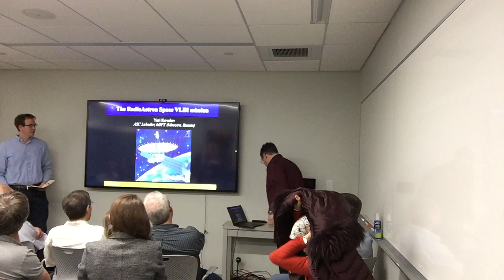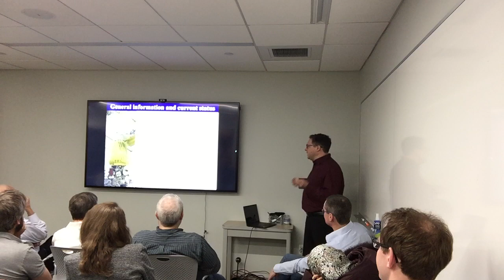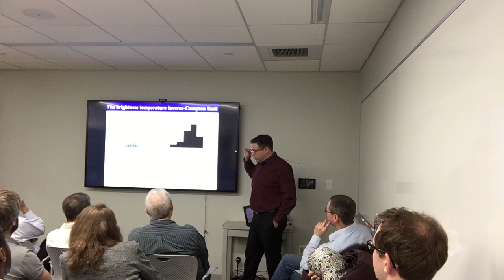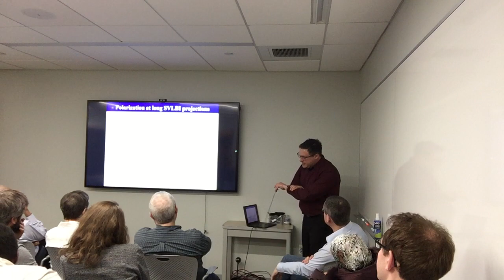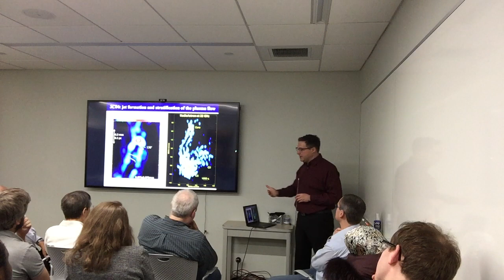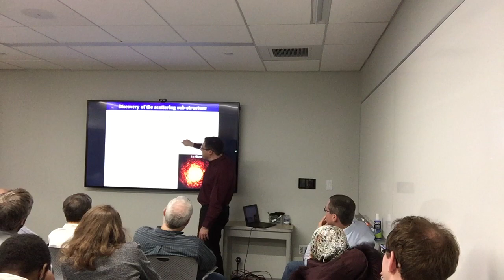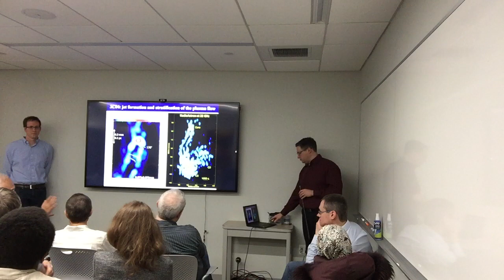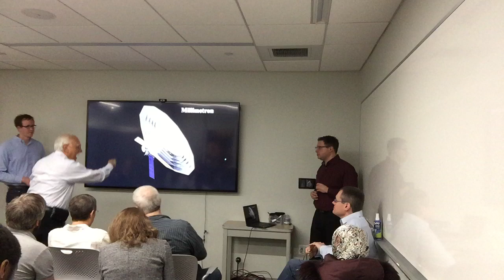Harvey Reall (Cambridge University) and Yuri Kovalev (Lebedev Physical Institute, Russia)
Dr. Reall discusses "Strong Cosmic Censorship" and Dr. Kovalev talks about "Radioastronomy" at the BHI Colloquium on 5 March 2019.